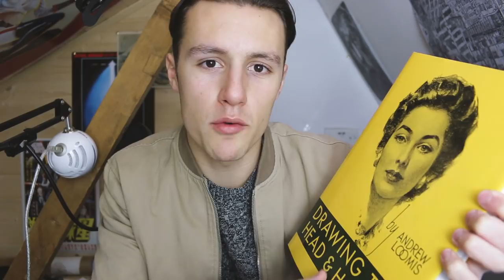The Basic CONSTRUCTION for DRAWING the HEAD - Front & Side View - Narrated Tutorial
Welcome to this weeks episode of the Draw Talk, in this one we go through the basic construction for drawing the human head from a front and side view. I use the techniques and methods created by Andrew Loomis. I narrate the video and hopefully explain the simple but useful process of drawing the head.

The Equipment I Use:
Pencils: Faber-Castell 9000 Art Set 12 x Pencils
Mechanical Pencils: Uni Mechanical Pencil Kurutoga Roulette Model, Gun Metallic, 0.5 mm
Erasers: Tombow Mono Eraser Set Includes Zero Round Tip Eraser & Derwent Eraser Pen
Paper: Winsor & Newton Extra Smooth Bristol Board